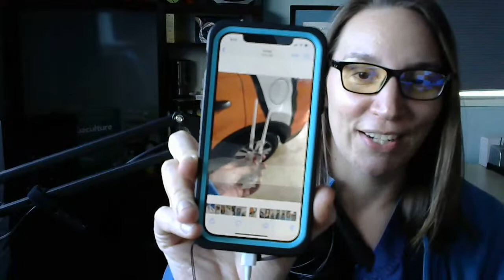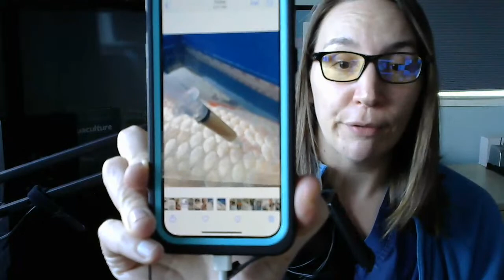Koi Q&A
Our most common patient type at Aquatic Veterinary Services is koi. They are so popular, that we just published a book all about their care and welfare! We know there are a TON of questions out there and a lot of misinformation. Allow us to set the record straight and answer all of your koi-nundrums!

Please understand that no diagnoses or treatments can be given during this live stream. This is a general health information session only. If you are outside California and Nevada, please